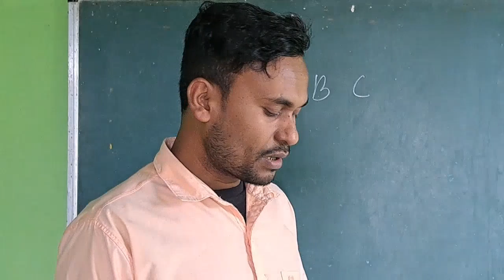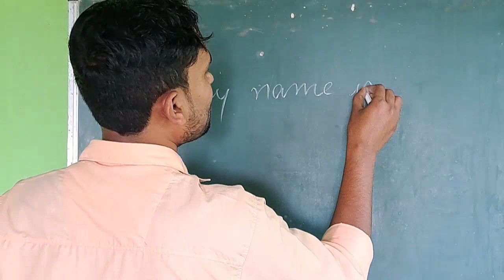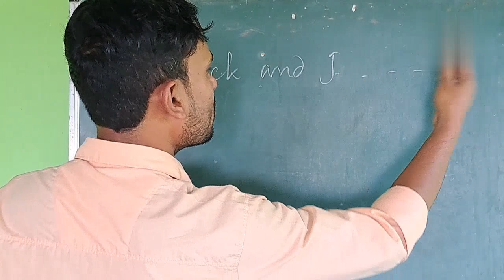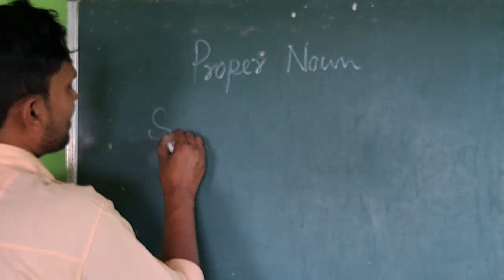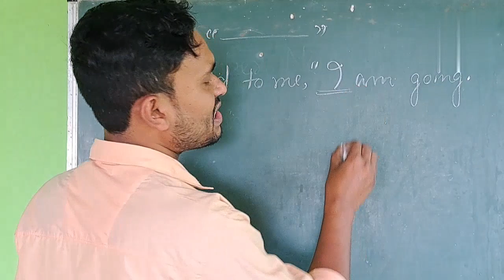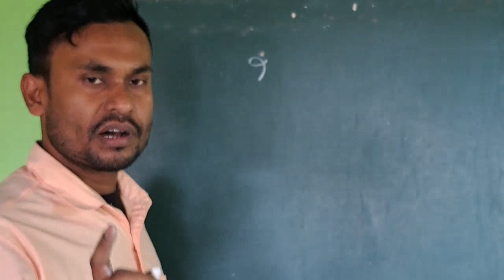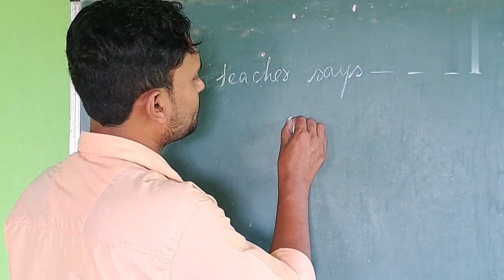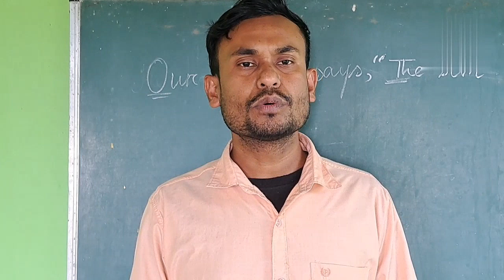বাক্যত Capital Letters-ৰ ব্যৱহাৰ || How to use Capital Letters in sentences || English Grammar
Channel link: